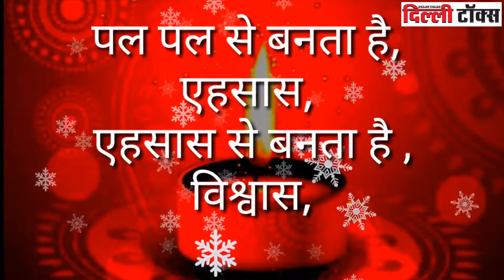भाजपा नेता और प्रमुख समाजसेवी मोहन गर्ग की तरफ से दीपावली की ढेरों शुभकामनाएं